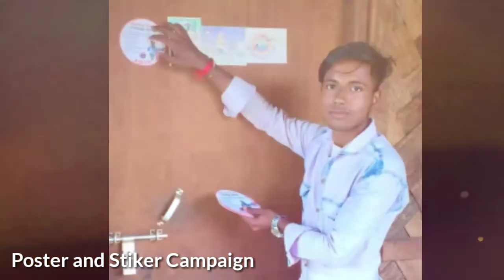Voting Awareness Campaign at birth place of freedom fighter RANIMA GAIDINLIU|Say no to NOTA|ABVP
Voting Awareness Campaign at birth place of freedom fighter RANIMA GAIDINLIU in Tamenglong District, Manipur.
organized by ABVP JIRIBAM
 NATION FIRST VOTING MUST
: SAY no to NOTA
: 100 pc Vote

Hello friends mera nam hai shribash apka swagat hai mere is you tube channel pe ..